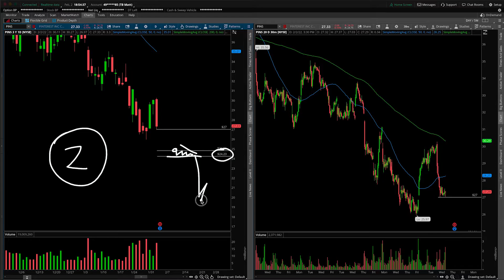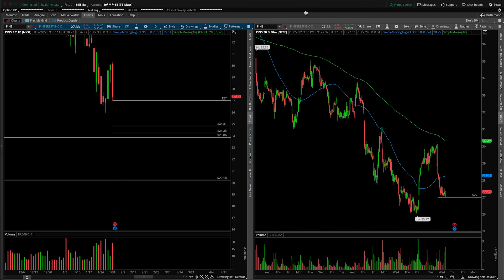PINS (Pinterest Inc) Stock Technical Analysis | 2/2/2022